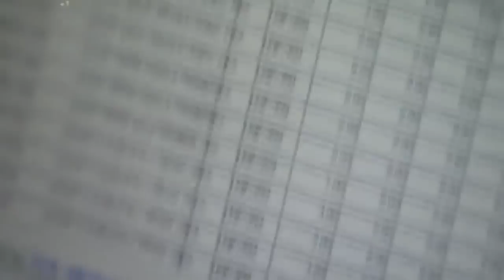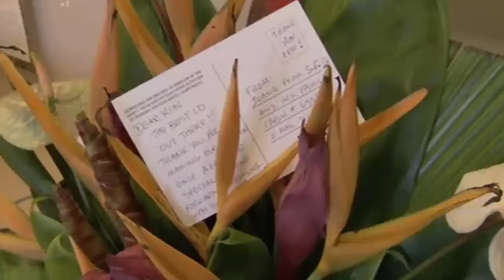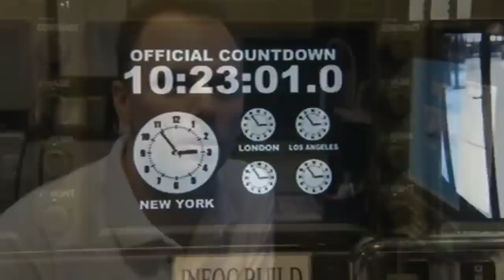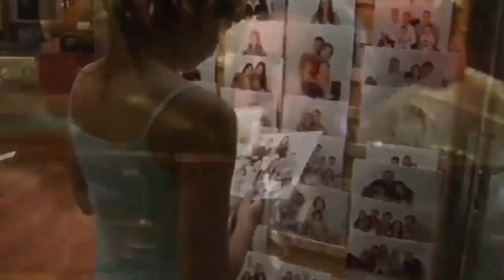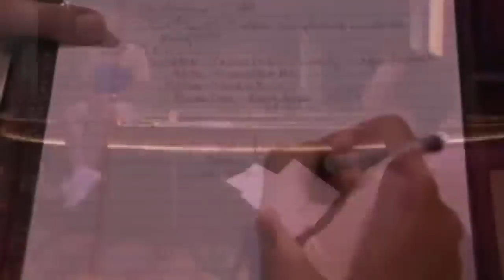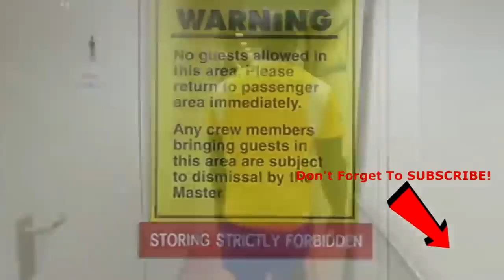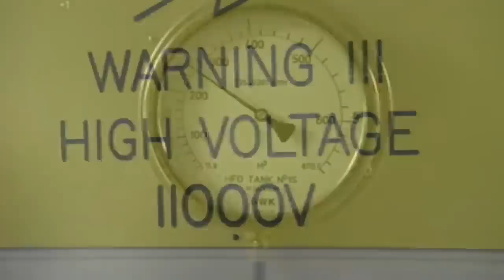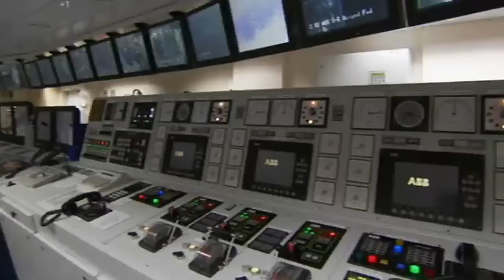Inside The Megacruise Documentary - World's Biggest And Luxurious Cruise Ship - Prehistoric TV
Inside The Mega cruise Documentary - World's Biggest And Luxurious Cruise Ship - Prehistoric TV

A cruise ship or cruise liner is a passenger ship used for pleasure voyages, where the voyage itself and the ship's amenities are a part of the experience, as well as the different destinations along the way, i.e., ports of call. Transportation is not the only purpose of cruising, particularly on cruises that return passengers to their originating port (also known as a closed-loop cruise), with the ports of call usually in a specified region of a continent. There are even "cruises to nowhere" or "nowhere voyages" where the ship makes 2–3 night round trips without any ports of call.[1]

By contrast, dedicated transport oriented ocean liners do "line voyages" and typically transport passengers from one point to another, rather than on round trips. Traditionally, a liner for the transoceanic trade will be built to a higher standard than a typical cruise ship, including higher freeboard and stronger plating to withstand rough seas and adverse conditions encountered in the open ocean, such as the North Atlantic. Ocean liners also usually have larger capacities for fuel, food, and other stores for consumption on long voyages, compared to dedicated cruise ships, but they no longer exist with the exception of some preserved liners and Queen Mary 2 when on scheduled North Atlantic voyages.

Although often luxurious, ocean liners had characteristics that made them unsuitable for cruising, such as high fuel consumption, deep draught that prevented their entering shallow ports, enclosed weatherproof decks that were not appropriate for tropical weather, and cabins designed to maximize passenger numbers rather than comfort (such as a high proportion of windowless suites). The gradual evolution of passenger ship design from ocean liners to cruise ships has seen passenger cabins shifted from inside the hull to the superstructure with private verandas. The modern cruise ships, while sacrificing some qualities of seaworthiness, have added amenities to cater to water tourists, and recent vessels have been described as "balcony-laden floating condominiums.